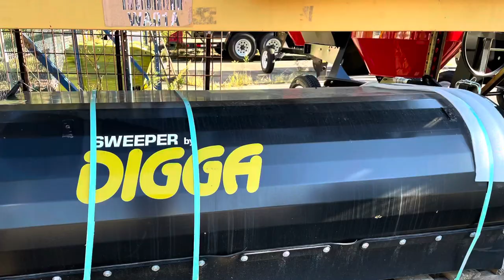Celebrating 6 months with ABLE TOOL & EQUIPMENT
Hard to believe I’ve been here at ABLE TOOL & EQUIPMENT 6 months already. What a ride it has been so far! I feel like I’ve learned so much about the construction industry in such a short time yet hardly scratching the surface. I’ve been sent to visit some of our manufacturer facilities like wackerneuson , and diamondproducts with other trips planned in the coming weeks including allen industries and husqvarna. It’s great to be part of a winning team here at

This video is just a quick glimpse of some of what I have been doing.  There is so much more.  I look forward to what is yet to come!